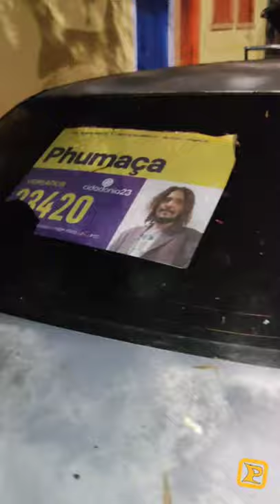Super Alagamento Glicério Centro SP 01/01/2021 assim foi o primeiro dia do ano de que vive aqui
esse é o motivo que precisa ser cada dia mais repensado o jeito de como funciona as coisas está novas caçambas de coleta além de facilitar a vida dos coletores também ajuda muito a comunidade sento pática.
       A forte chuva na tarde desta sexta-feira (1º) provocou alagamentos em diversos pontos de São Paulo, que entrou em estado de atenção. De acordo com o capitão Maycon Cristo, do Corpo de Bombeiros, também há chamados na Região Metropolitana, parte do interior e do litoral paulista, que foram atingidos por fortes chuvas nesta tarde.